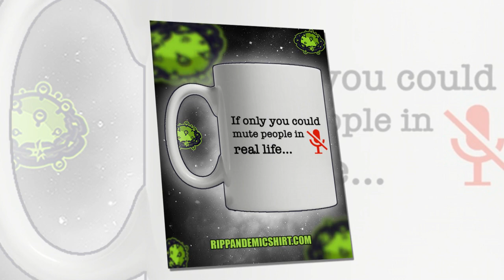NEW If only you could mute people in real life mug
The boss of singer Elvis Presley - Colonel Parker - has made many efforts to limit Elvis appearances and records. As a result, every time Elvis shows up, it's a huge gripping event. (Elvis himself also contributed to this strategy by tightly restraining his appearance. If only you could mute people in real life mug. Like Marilyn Monroe and James Dean). Forget the fads. And when it does come, trying to keep it in a good way to maintain long-term demand for the product is to never satisfy demand. But most of all, most of the money in marketing is a long-term trend.